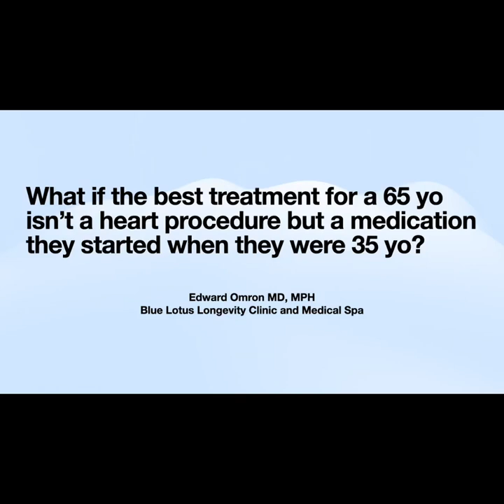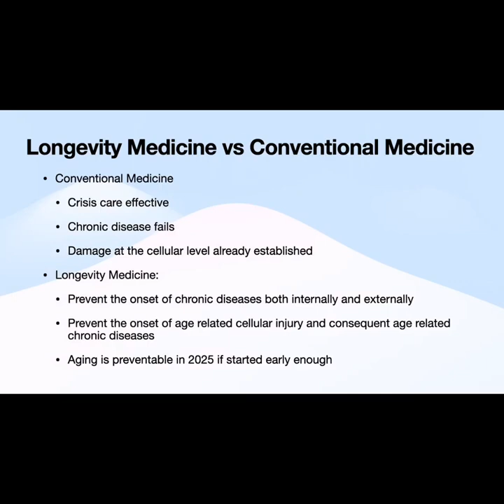Imagine A Drug That Has The Power To Treat Diseases 30 Years Before They Even Start.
A prescription, filled at age 35, that drastically improves the health of that same person at 65, potentially replacing a handful of daily medications. Sound like science fiction? It's not. The real question is: What if the best treatment for a 65-year-old isn't a handful of pills they take today, but a decision they made, a medication they started, three decades ago?"

Edward Omron MD, MPH
Blue Lotus Longevity Clinic and Medical Spa